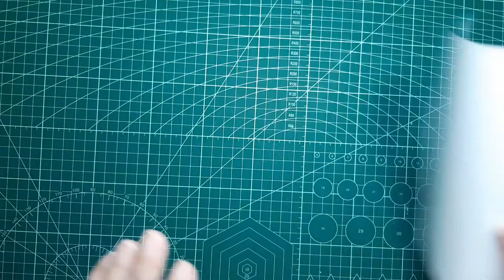Cómo hago mis patrones Muñeca Caprichosa Patrones Gratis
Hoy te enseño cómo hago los patrones de mi muñeca Caprichosa